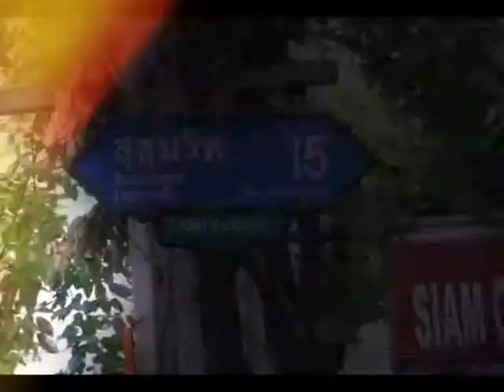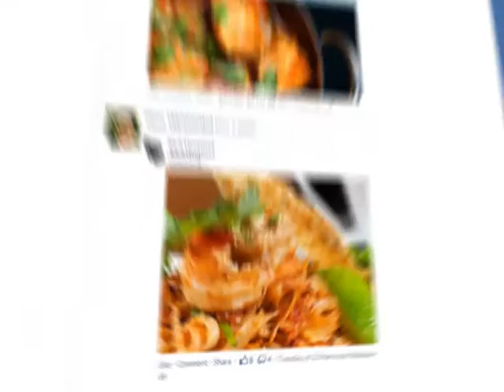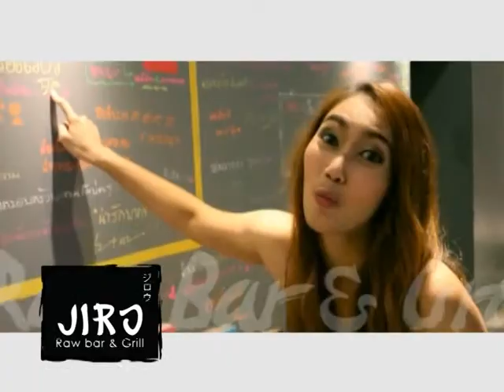The Buffet : ช่วงชิมชวนแชร์ "JIRO raw bar & grill"